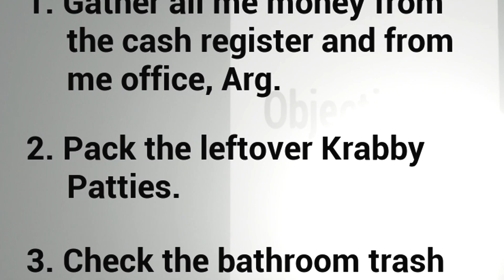NON ANDARE AL KRUSTY KRAB di SPONGEBOB ALLE 3 DEL MATTINO!!!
No SPONGEBOB.exe non FARLO!